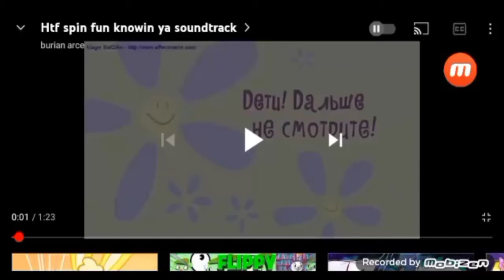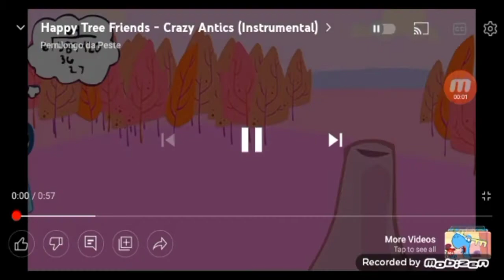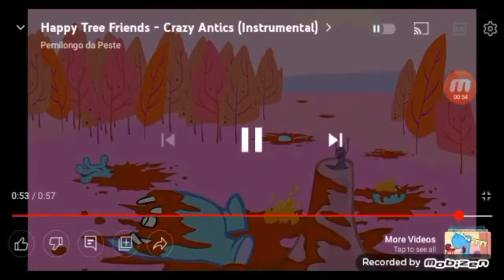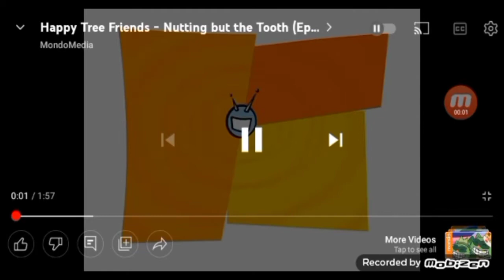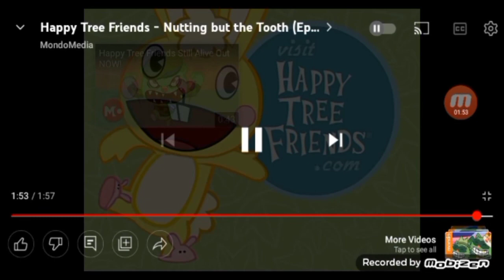Htf Blood Marathon